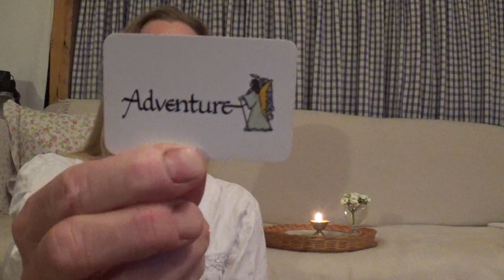The age of PEACE - Sunday Shining 17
Dear Brothers and sisters - Happy Sunday - and welcome to our Sunday shinings of this new year 2020! Today I speak on authenticity and PEACE - and allowing ourselves to feel how GOOD peace really feels!
                         Love always  Katrine